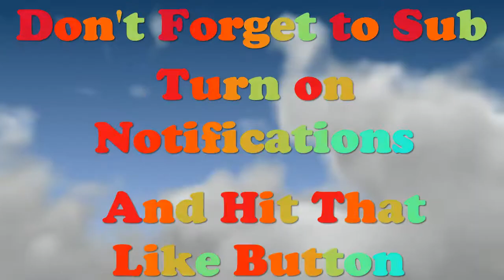CAL OF DUTY INFINITE WARFARE GOING BACK TO OLD SCHOOL | GRINDING TO 700 SUBS | 8-16-2022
( ͡° ͜ʖ ͡°)
Welcome to NCDT (NorthCarolina Dream Team) &
 We do not and will not ask for money but if you want to help my Channel *But We do accept Donations*
I am just a simple man trying to play games and stream when i can, Do not expect to see some god like
player here i do the best my internet will let me, Thanks and sub if you want to see more.
PS4 Slim
Samsung 27 inch Curved .4 Response
STREAMING PC
R5 RX 5500 Gaming Desktop AMD Ryzen 5 5600G with Radeon Graphics (12 CPUs), ~3.9GHz
RIZER KIYO PRO Webcam
Game Capture HD60 S
Gaming Chair
Special Shout out to:
Seanirish420     $400
HomicideTheBunny  $387
Grizzel  $72
NO-BOT-E  $30
ratchet1962  $500+
Super_babygirl  $30
420thestunna  $460
lugnuttz   $200
AGSI MillyBayes69  $45
Chris Nash $135 +
Windycity StevO  $95
Boss_4_Life 1  $23
**julie** juju  $130
L3GiT DeathsnDeals Gaming  $333
Poj-Arose    $20
Adriana Gaming $15
RD $15
OGMrTorrance $32
TWITCH BITS:
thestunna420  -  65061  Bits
poj_arose  -  26000  Bits
l3gitdeathsndeals  -  18345  Bits
lugnuttz   -  11360  Bits
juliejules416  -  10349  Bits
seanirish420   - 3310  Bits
bagofdonutss  -  5854  Bits
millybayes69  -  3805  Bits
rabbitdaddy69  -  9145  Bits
mrscampalot  -  1500  Bits
glenn_with_2ns  -  2065  Bits
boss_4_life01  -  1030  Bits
glenn_with_2_ns  -  710  Bits
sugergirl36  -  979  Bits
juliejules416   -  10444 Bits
ananonymouscheerer    -   1155 Bits
Adriana_Gaming_  -  460 Bits
Poj-Arose
RABBITDADDY
sc83stang
thestunna420
lugnuttz